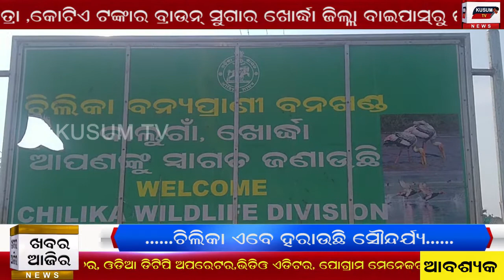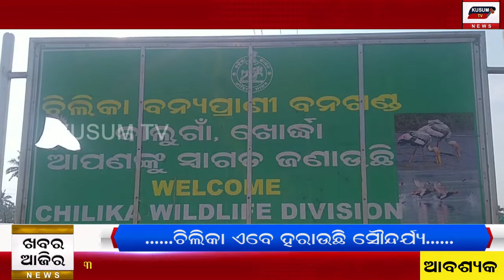Khabar Aajira- 07 01 2021